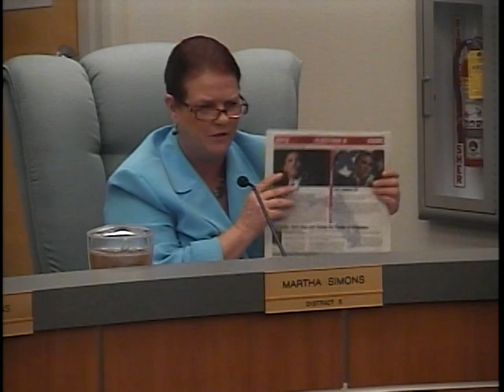City of Bonita Springs, City Council Meeting, October 3rd, 2012